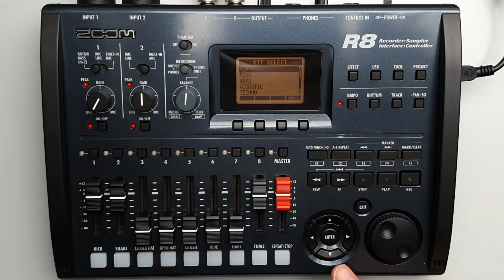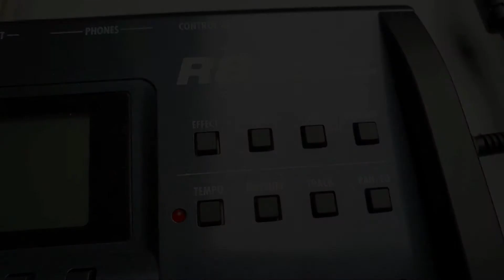#053 How To Change The Type Of Drum Kit ZOOM R8